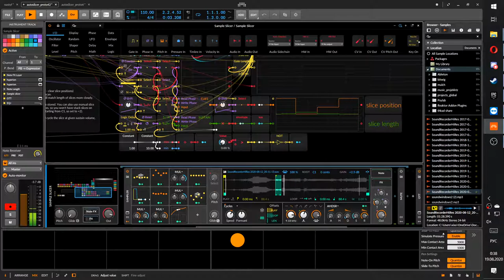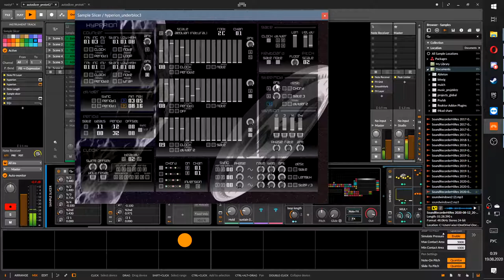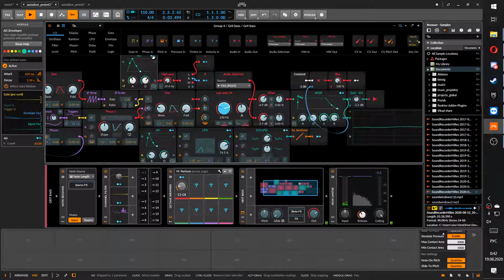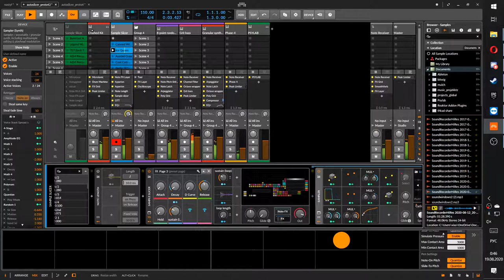2020 08 19 midnight Bitwig live session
Just noodling around in one of my sketch projects where I tested Sampler slicer patch.
the sample I used here for slicing is recording of screeching secondary fan of my laptop.